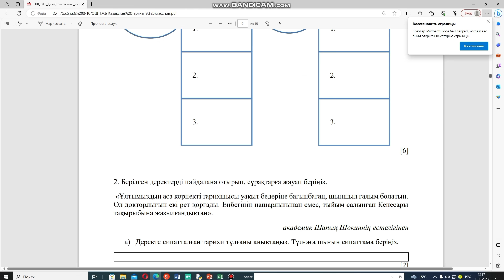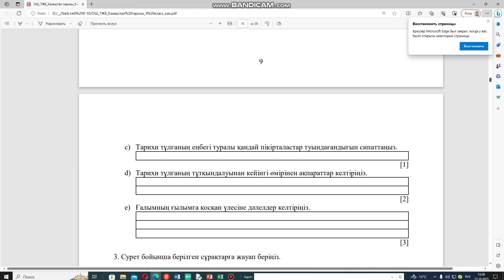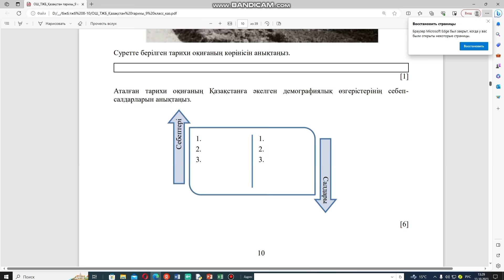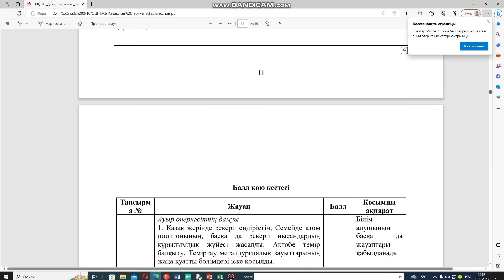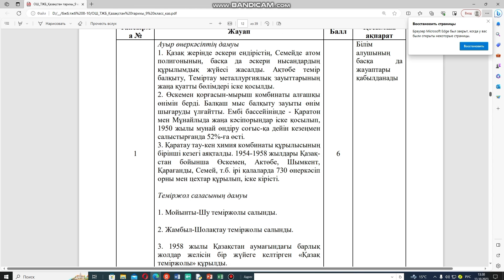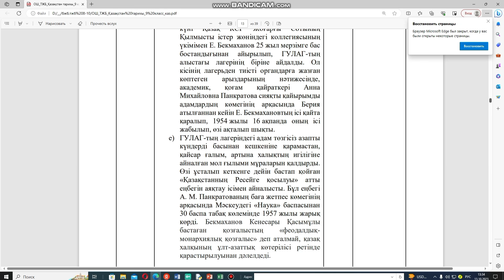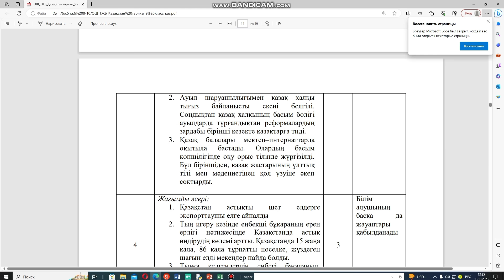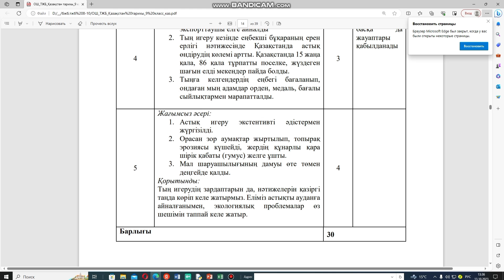Қазақстан тарихы 9-сынып 1-тоқсан Тжб